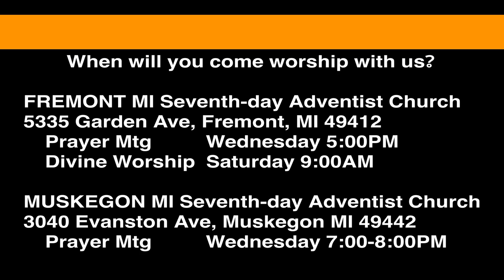1 Samuel 23:24-29 Providential Intervention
David is being chased by Saul and Saul's forces are closing in fast. Guess what suddenly happens?